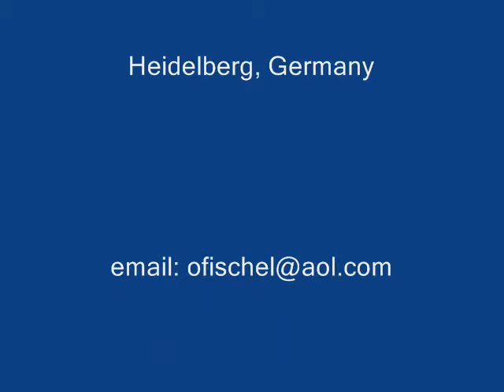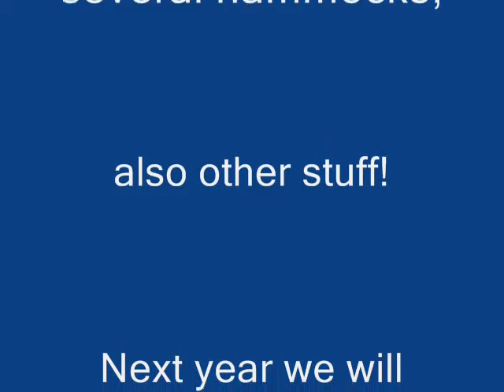Bernd & Barbie at 'Lebendiger Neckar' festival in Heidelberg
Bernd & Barbie at 'Lebendiger Neckar' festival in Heidelberg, Germany, 17.June 2007